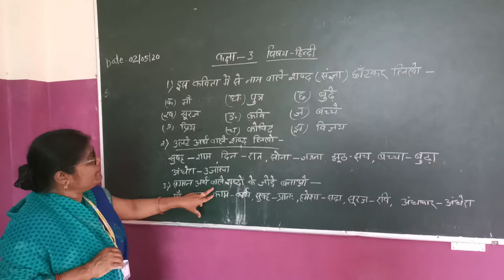The BVV 👩‍💻 Hindi of Class 3